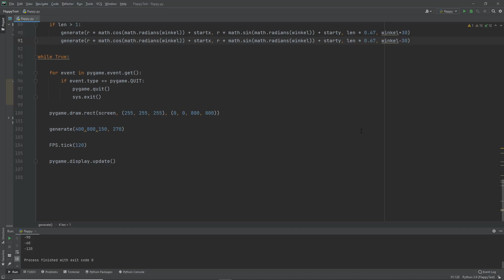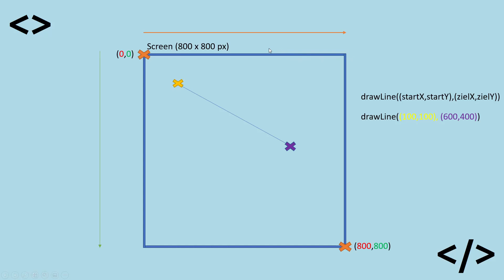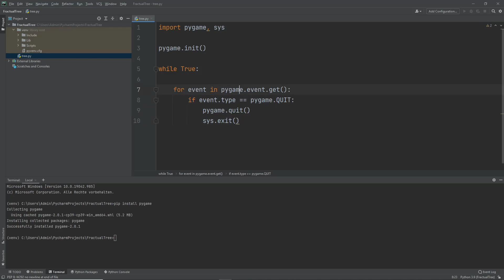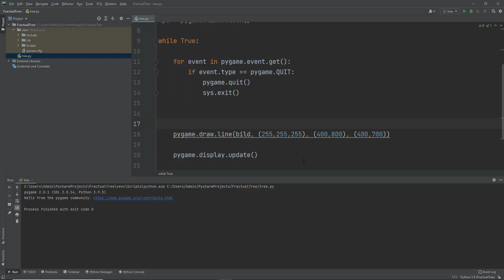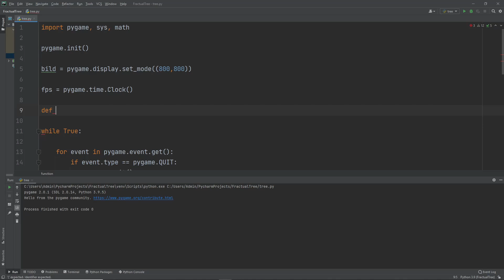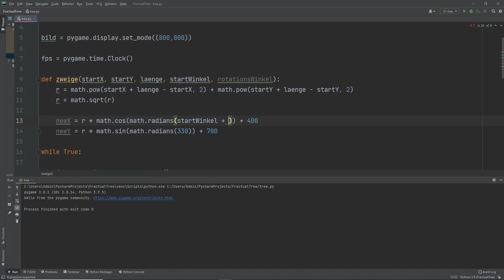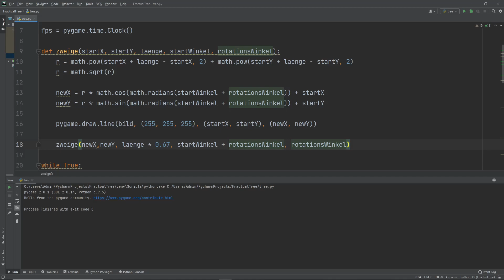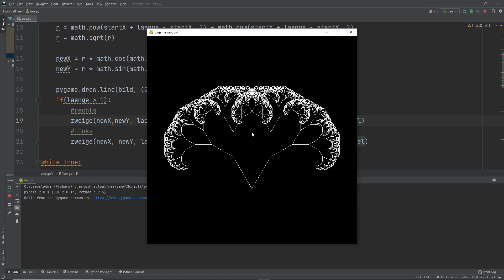Fractal Tree programmiert & erklärt | ProgrammierProjekte in Python/Pygame #2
Willkommen zum zweiten Programmierprojekt in Python/Pygame!
Heute werden wir Fractral Trees programmieren!

Dazu analysieren wir ganz genau, wie der Baum funktioniert und zeichnen ihn dann mithilfe von Mathematischen Formeln in Python/Pygame.

Das ganze Schritt für Schritt erklärt!